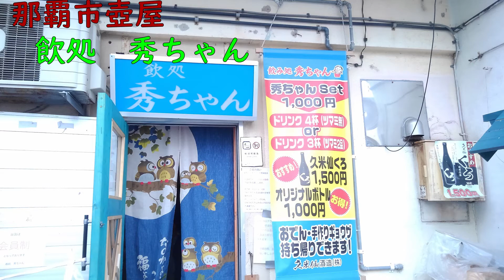やまでらさんと沖縄センベロ コラボ酒♪ 秀ちゃん 天国酒場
やまでらさんのチャンネル

皆さんこんにちわyuujiです(^^♪　今回念願の関西youtuberやまでらさんとコラボ酒です(^^♪　沖縄、三線をこよなく愛する、とても素敵な方とのコラボ酒になります(#^.^#)　今回は那覇壺屋の秀ちゃん、那覇松尾の天国酒場さんにて、リスナーさん含め　楽しんで来ました。　やまでらさんの動画の裏側的に見てもらえると嬉しいですし、食べる事が苦手ではありますが、飲み動画を皆様堪能してもらえればと思ってます♪
出来る限り動画アップの頻度を上げて行きたいと思ってますのでよろしくお願いします。

飲み処　秀ちゃん
住所　那覇市壺屋1丁目4-20

天国酒場
住所　那覇市松尾2丁目10-20

各営業時間は、異なりますので、　連絡した上でいかれる事をお勧めします。